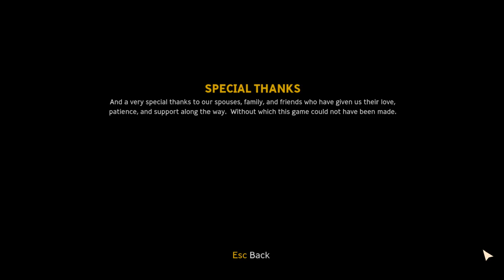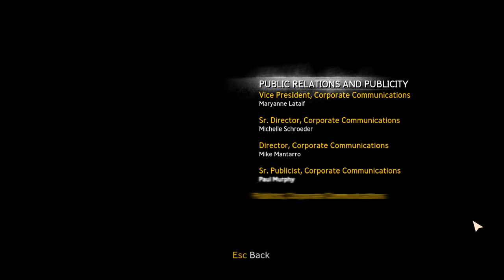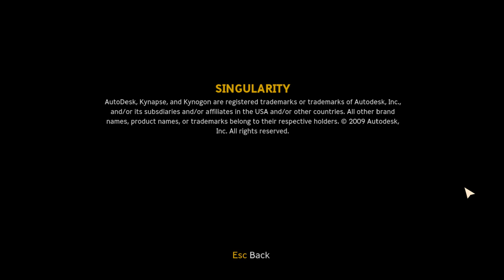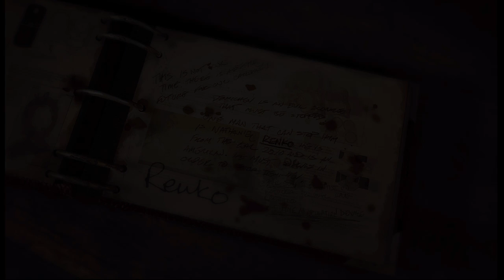[6] Singularity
Overall this was actually quite a fun game, surprised me. The story was a bit silly and it was ugly as sin, but it was fun.